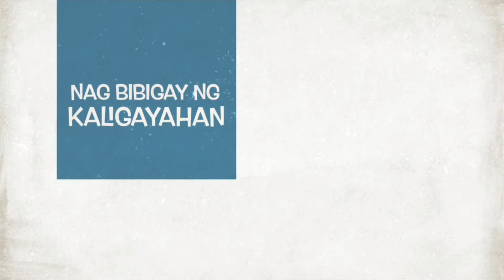DIY HOW TO MAKE PERSONAL KARCHER EASY TIP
Make A Karcher using old Refrigerators motor
Midi I’m size Drume
Lastik bulkasin
Buy A Hose of fire small
Enjoy 😊 Godbless